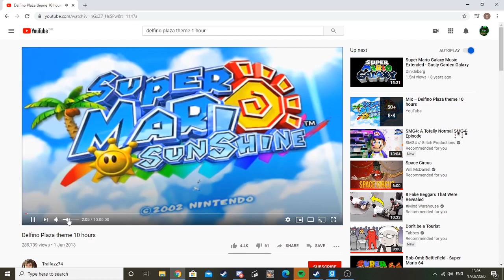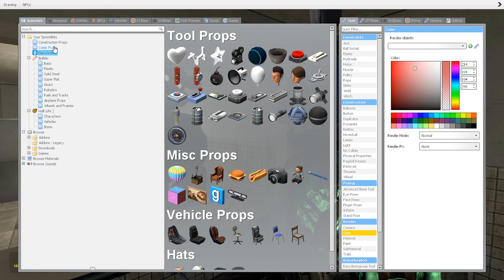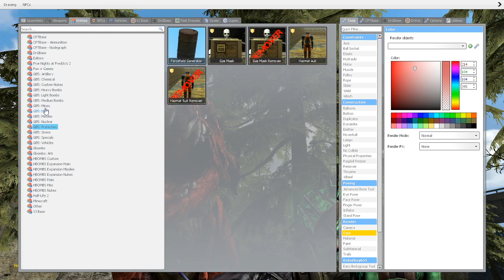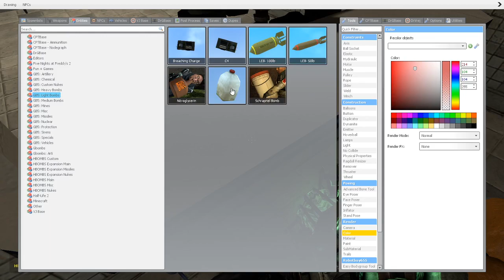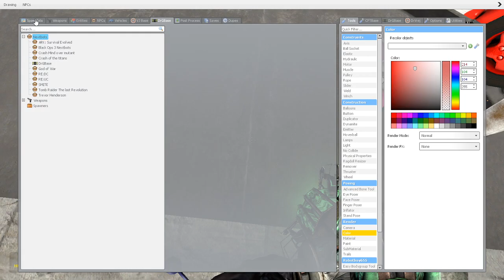[Gmod FNaF] Fazbear Vacation